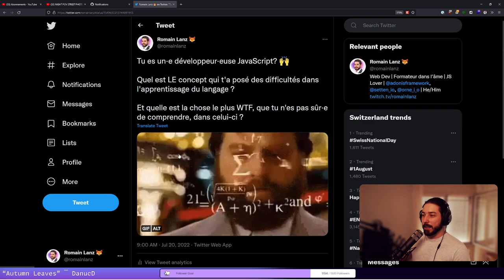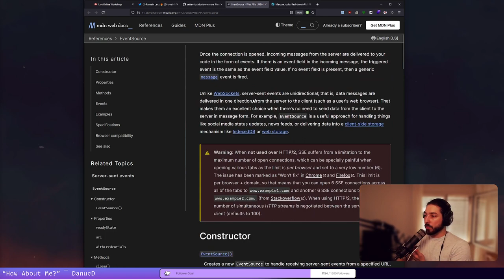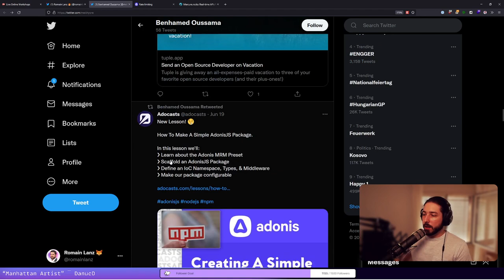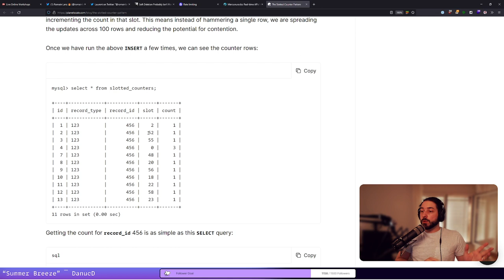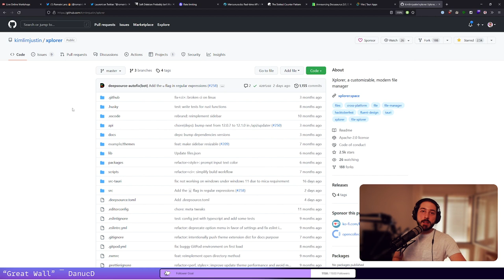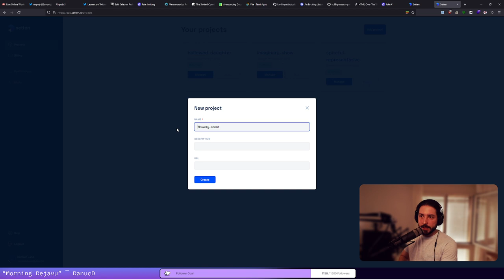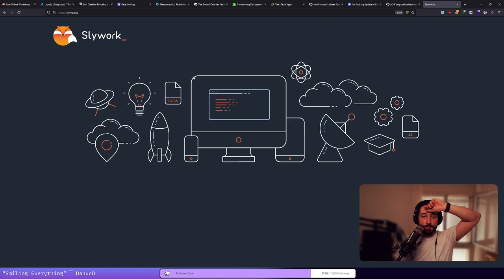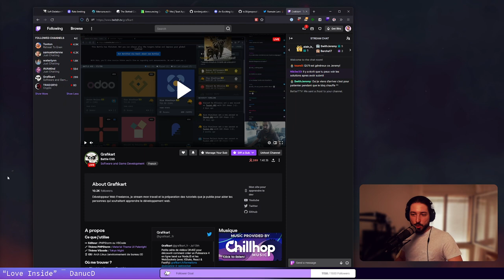[VOD] Veille de techno/news | JavaScript, Base de données, Node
On passe en revue différentes news qui sont arrivées dernièrement dans l'écosystème JS, des releases, des nouveaux patterns, et plein de bonnes choses!

En plus de cela, on parle comme d'habitude de l'écosystème, de nos expériences et on apprend des choses ensemble. 🤗